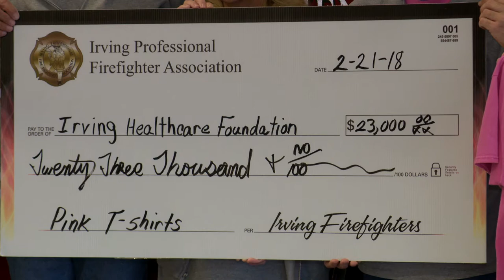Pink T-Shirt Sales Lead to Big Donation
The Irving Professional Firefighters Association, in conjunction with the Irving Citizens Fire Academy Alumni Association, presented $23,000 to the Irving Healthcare Foundation. The groups raised the money during the pink T-shirt campaign supporting breast cancer awareness.